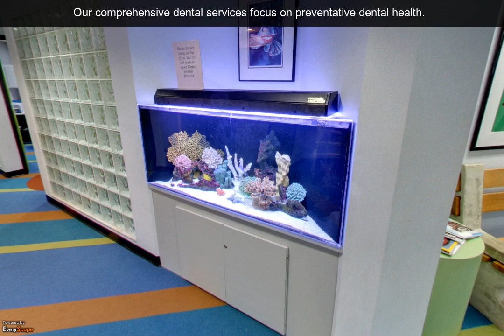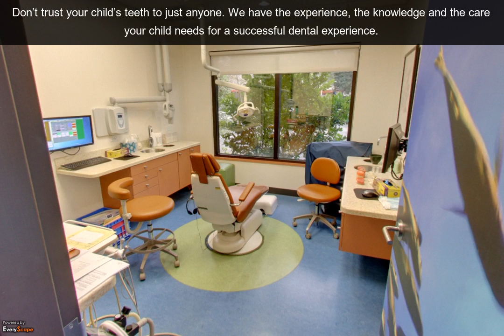Jacksonville Dentistry | Pediatric Dentist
If you're looking for a dentist in Jacksonville,then Jacksonville Dentistry who z famous as a Pediatric Dentist will offers you a different varieties of services.It has well educated and experienced Doctors. In addition to Pediatric Dentists in the Jacksonville you can find a whole host of cosmetic dentists, orthodontists, and pediatric dentists, together with a number of nationally recognised experts who specialise in areas such as Oral Surgery and Periodontics.